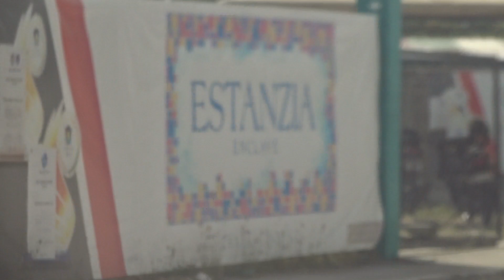Estanzia Enclave (Rent to own house in Tanza Cavite) Thru Pag-Ibig & Bank Financing!!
"𝑾𝒉𝒆𝒓𝒆 𝑫𝒓𝒆𝒂𝒎𝒔 𝑩𝒆𝒄𝒐𝒎𝒆 𝑯𝒐𝒎𝒆"

Estanzia Enclave is now ongoing construction.
Grab the chance to move in into your dream home!

⭕ESTANZIA ENCLAVE TANZA CAVITE⭕
📍Along Antero Soriano Highway, Brgy. Halayhay, Tanza Cavite

⭕ WHY ESTANZIA ENCLAVE TANZA? ⭕
🎉 Located along the Highway
🎉 Near Schools, Malls, and Hospitals
🎉 Estanzia Enclave Tanza is now PAG-IBIG ACCREDITED

🎀SPECIFICATION🎀
🎇3 Bedrooms
🎇2 Toilet and Bath
🎇1 Carpark

⭕PAGIBIG COMPUTATION⭕
🚧RESERVATION: 20,000
🏝️NET DP: 880,000
🏝️5 Months to Pay NRFO- 176,000
🏝️8 Months to Pay NRFO- 110,000
🏝️12 Months to Pay for Construction: 73,333.33
🏝️30% Misc. fee After Last Dp: 54,000
🚧MA 30YRS: 13,888.01
🚧REQUIRED INCOME: 46,293.38

⭕BANK COMPUTATION⭕
🚧RESERVATION: 20,000
🏝️NET DP: 280,000
🏝️5 Months to Pay NRFO-56,000
🏝️8 Months to Pay NRFO-35,000
🏝️12 Months to Pay For Construction: 23,333.33
🏝️10% Misc.Fee After Last Dp: 18,000
🚧MA 20YRS: 22,189.09
🚧REQUIRED INCOME: 73,963.63

❇️ Not crowded community
❇️ Modern elegant design
✳️ Near market
✳️ Near public and private school
✳️ 45mins. to moa, pasay, baclaran
✳️ 10mins. away to Robinson's tejero
✳️ 5mins. away to puregold tanza

Features & Amenities
❇️ Swimming Pool Area
❇️ Children's Park & Playground
❇️ Wide & Spacious Roads
❇️ Overhead Water Tank
❇️ Not crowded community
❇️ Modern elegant design

𝙁𝙊𝙍 𝙊𝙉𝙇𝙄𝙉𝙀 𝘼𝙎𝙎𝙄𝙎𝙏𝘼𝙉𝘾𝙀 𝘼𝙉𝘿 𝙍𝙀𝙎𝙀𝙍𝙑𝘼𝙏𝙄𝙊𝙉:
(𝙳𝙷𝚁 𝙿𝚁𝙲 𝙻𝙸𝙲𝙴𝙽𝚂𝙴 𝙽𝙾. 𝟷𝟶𝟹𝟿)
Gerard Santiago
📒Sales Supervisor